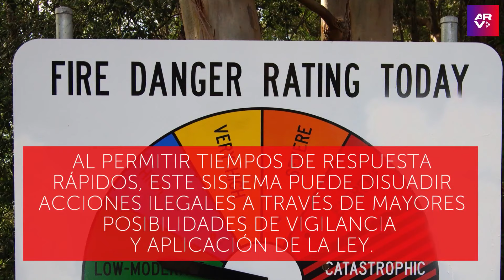Diseñan un sistema capaz de detectar un incendio forestal en 3 minutos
Video oficial de Al Rojo Vivo. Una compañía brasileña desarrolló un sistema que detecta incendios forestales en tan solo tres minutos desde su inicio, facilitando su extinción temprana.